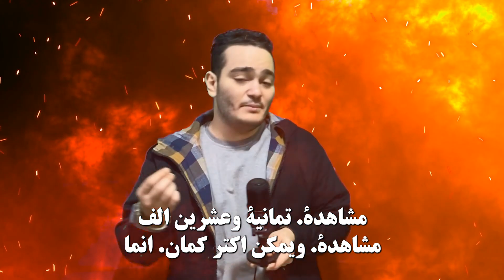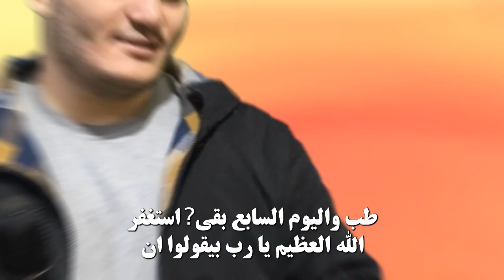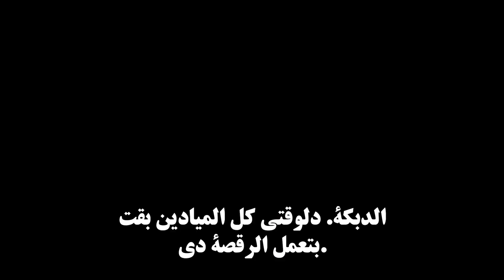ملخص كل اللى حصل في الشهرين اللى فاتوا | ماذا نعرف عن يهود اسرائيل....الارثوذوكس